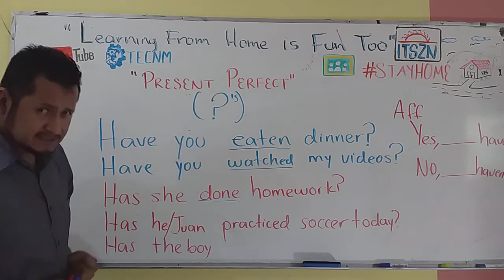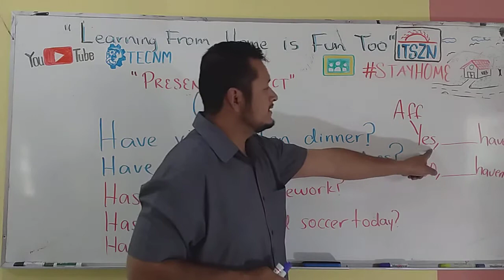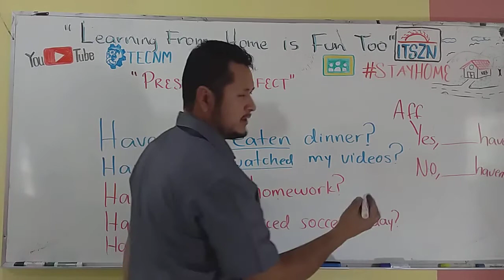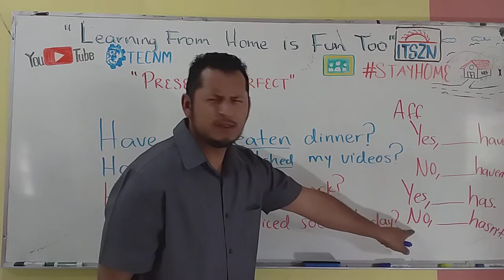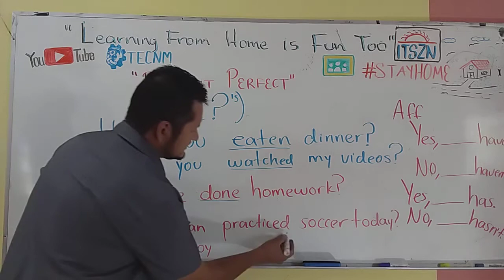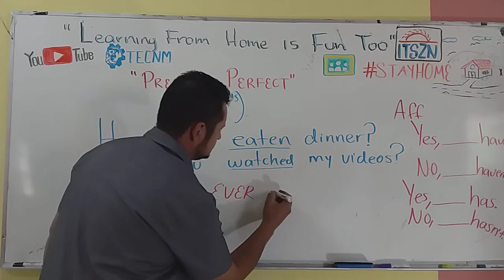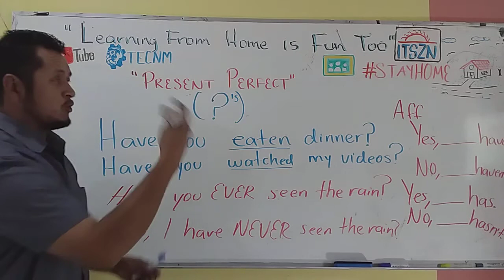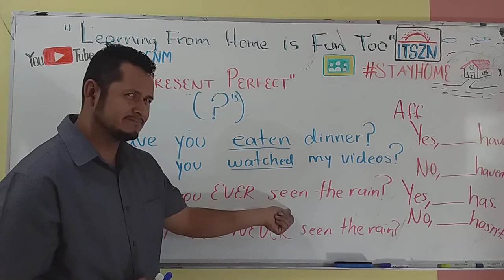PRESENT PERFECT QUESTIONS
Questions with the Present Perfect Tense